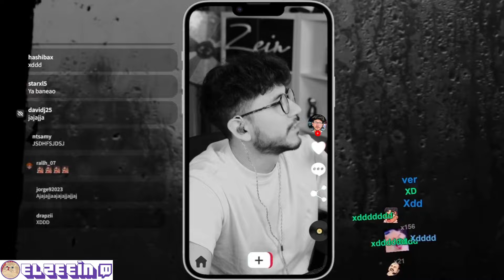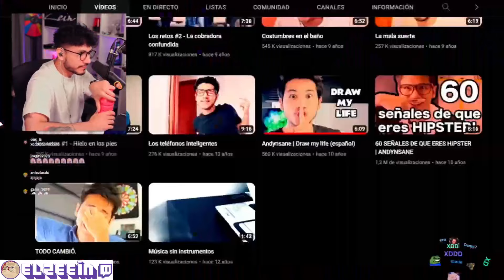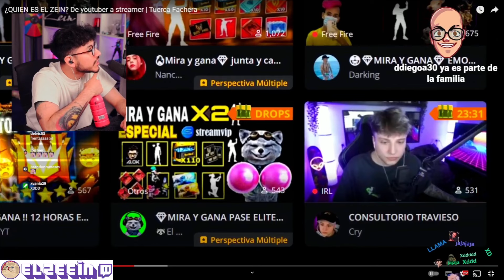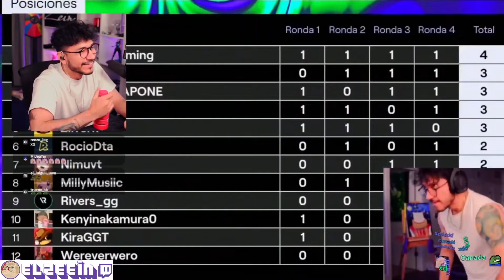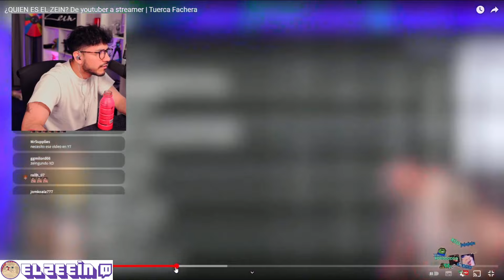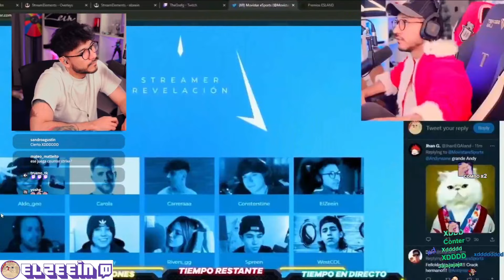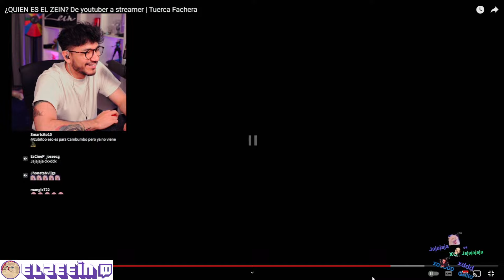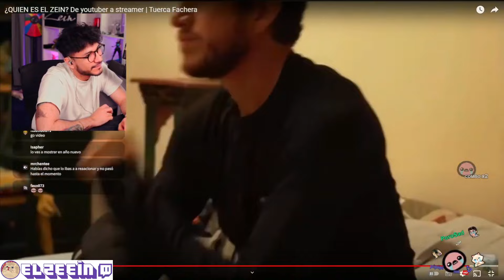ZEIN REACCIONA A VIDEO EMOTIVO DE QUIEN ES EL ZEIN ?? ... 😔 SU TRAYECTORIA DESDE FB HASTA TWITCH ..😔